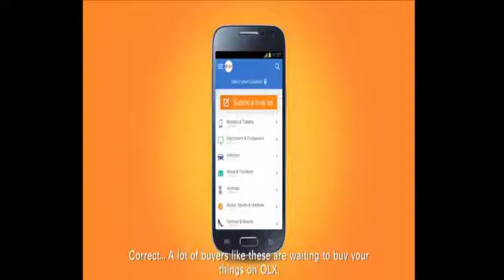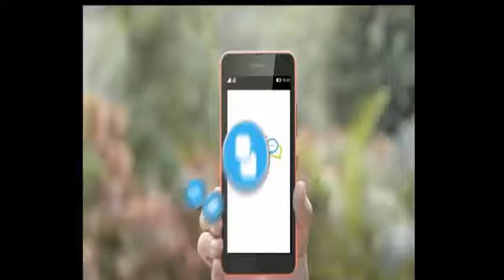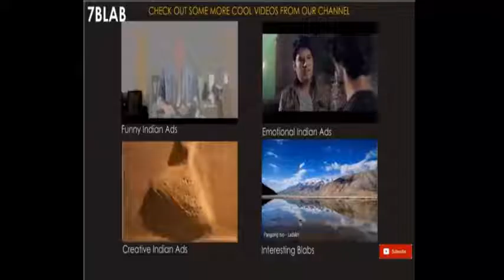6 Most Funny Indian TV ads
6 Most Funny Indian TV ads